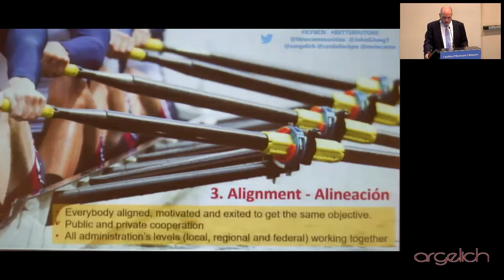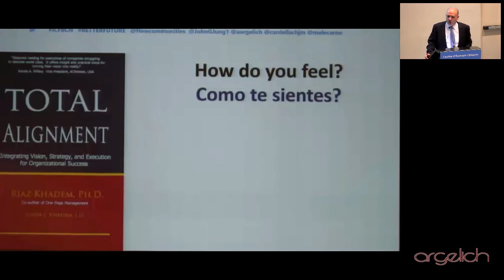Alineación una de las claves del éxito de un proyecto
¿como te sientes alienado o alineado?
Para conseguir un objetivo, todo los implicados tienen que estar alineados. Extracto de la presentación de Intelligent Community forum en Barcelona el 18 de abril de 2019 en la Universidad de Barcelona.